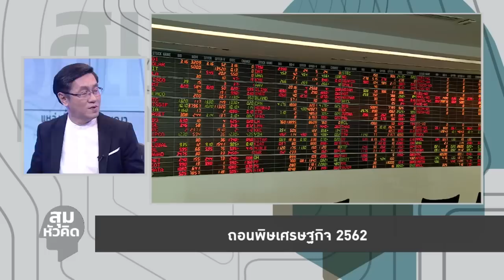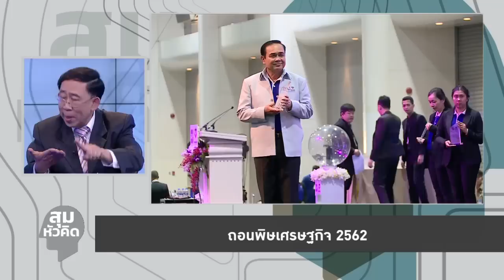สุมหัวคิด - ถอนพิษเศรษฐกิจ 2562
รายการ สุมหัวคิด ประจำวันที่ 16 มกราคม 2562

พูดคุยกับ มิ่งขวัญ แสงสุวรรณ อดีตรองนายกรัฐมนตรี